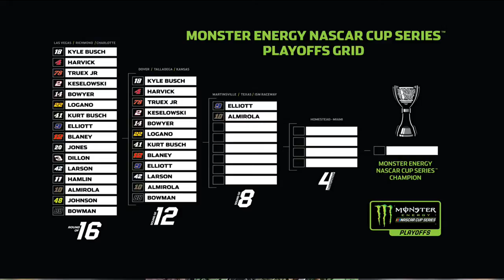Monday Morning Race Review - October 15, 2018